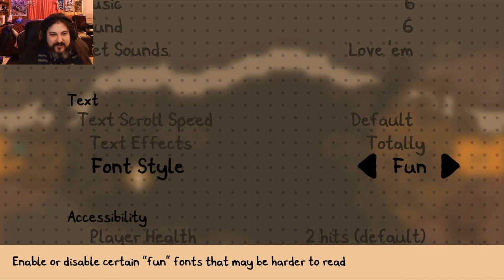Chicory 02 - A World in my Image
Chris brings color to the world like only the savior can! If you ever wanted to watch a grown ass man play with a coloring book, this is it! BUCKLE UP!